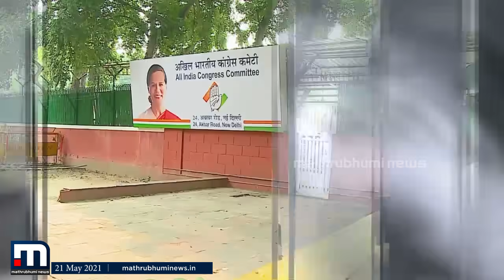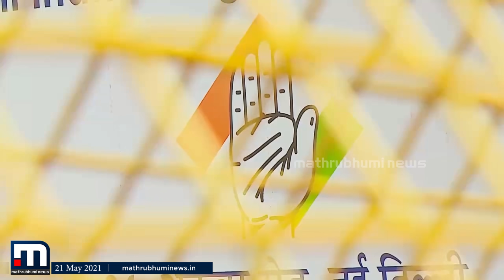പ്രതിപക്ഷ നേതാവാരെന്ന് ഇന്നറിയാം | Mathrubhumi News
Happy viewing!